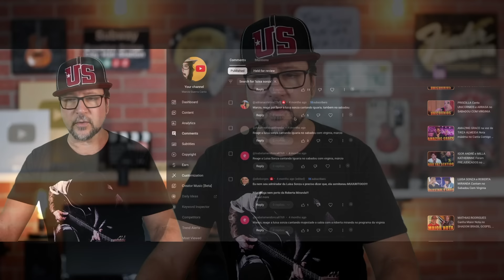LUISA SONZA Canta CHICO Ao vivo na Live da VEVO English Portuguese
00:00 - INTRO
01:00 - PART 1
02:00 - PART 2
03:00 - PART 3
04:00 - PART  4
05:00 - PART 5
06:00 - PART 6
07:00 - PART 7
08:00 - PART 8
09:00 - PART 9
10:00 - PART 10